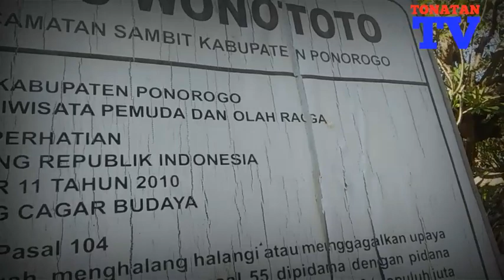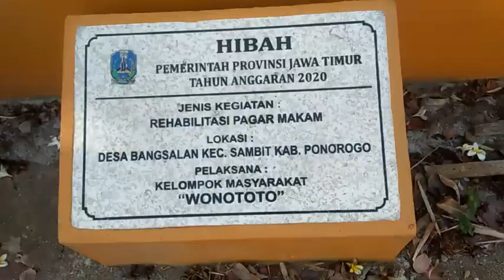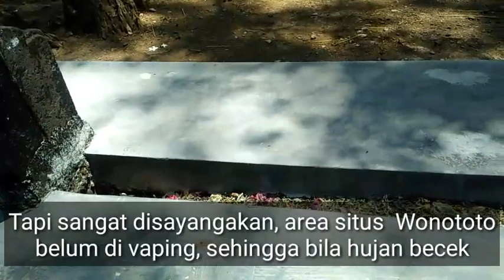Inilah Ikon Wisata Desa Bangsalan Sambit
Arca dan Makam ini terletak di Dukuh Wono Toto Desa Bangsalan Kecamatan Sambit Kab. Ponorogo. Maka di sebutlah dengan Situs Wono Toto. Situs WonoToto dijadikan ikon Wisata Religi di Desa Bangsalan.